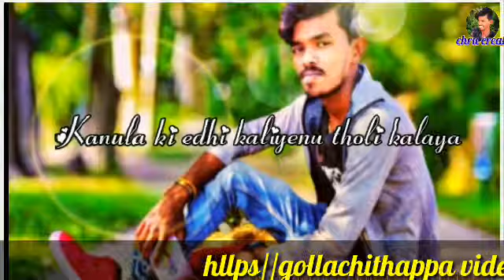chiru :creation privet,💘 telugu /love#song